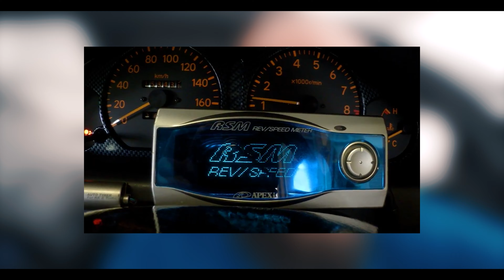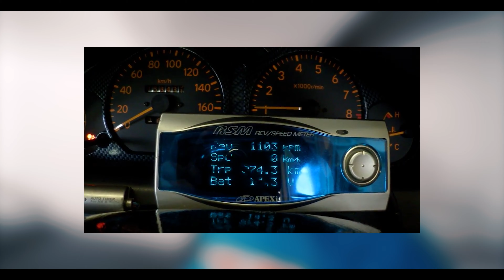Vamos Modificar um Mitsubishi Galant! Carro Japonês dos Anos 90 é Confiável?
Diante das últimas modificações feitas, decidimos dar o start de vez nas modificações do Mitsubishi Galant V6. Nesse vídeo contamos o passo-a-passo que de tudo que será feito!

Seja um membro do canal no link abaixo!

Lotse: @lotse_volantes
InFlow: @filtrosinflow_oficial